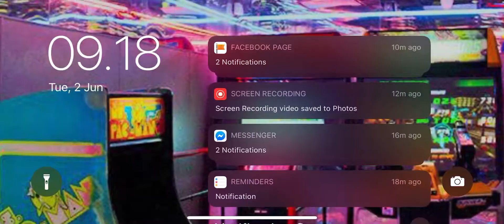3d tuning peterbilt 389 sleeper cab customization